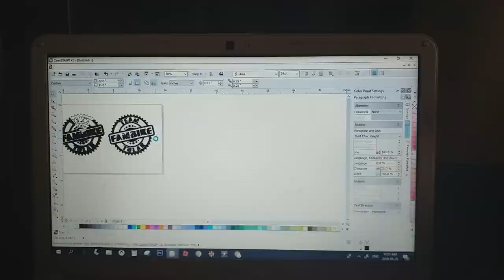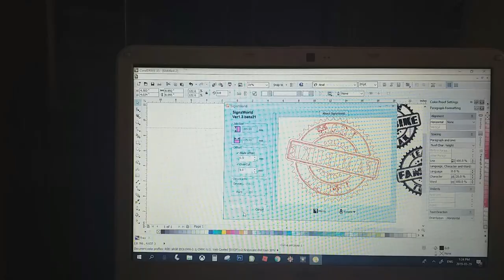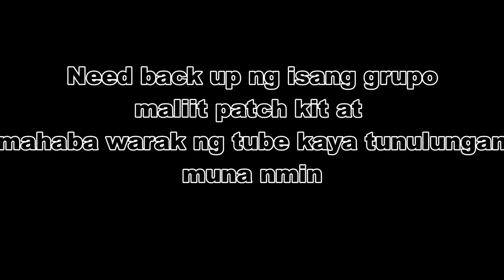Padjak failed! ang pagbabalik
Bacoor to bulawagan , tagaytay FAILED!!

pero success sa Lomi.

Fambike and CBS

Publish by: James Xay
 check his channel for more free amazing beat